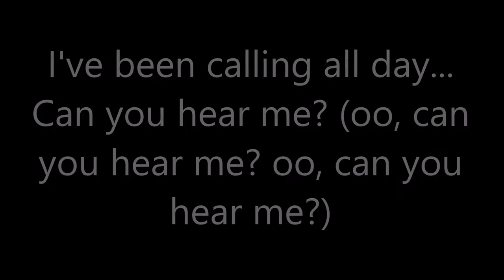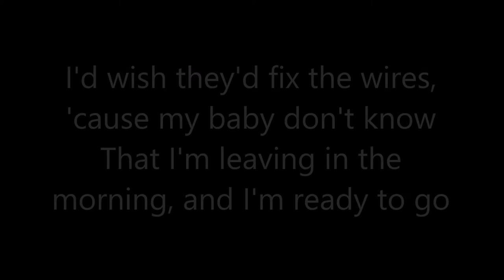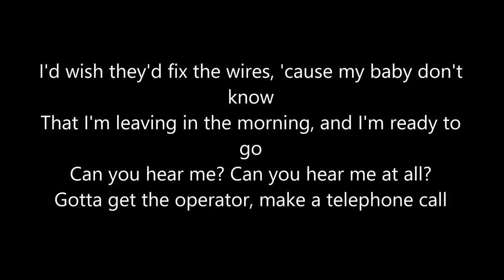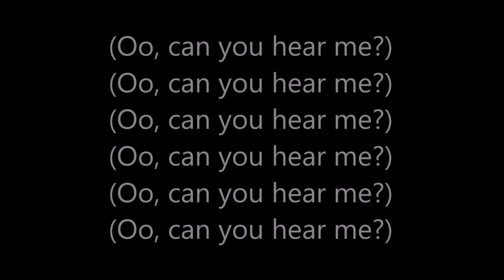Yazoo - Bad Connection Lyrics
Author: Vince Clarke
Vox: Alison Moyet
Band: Yazoo
This song is from "Upstairs at Eric's" - the debut album by British synthpop duo Yazoo (known in the US and Canada as Yaz), released in the UK on Mute Records on 20 August 1982. It was produced by the band and E.C. Radcliffe, with assistance from Mute label boss Daniel Miller on some of the tracks. Named after producer Radcliffe's Blackwing Studios where the album was recorded, Upstairs at Eric's was preceded by two top three UK singles, the ballad "Only You" and the more uptempo "Don't Go". The singles' success helped Upstairs at Eric's reach number 2 in the UK Albums Chart and gain platinum certification for 300,000 copies sold in the UK.